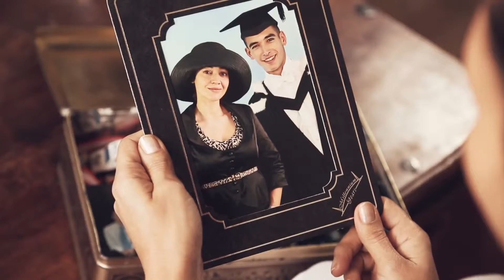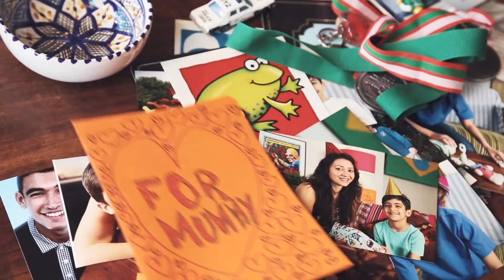My name is Mario YouTube